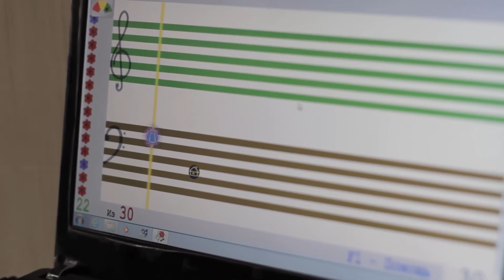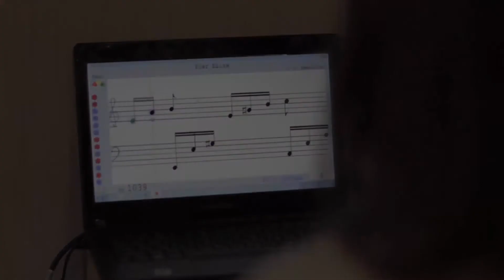Приветствие для Выставки Научных Достижений Университета им. Герцена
Короткое приветствие